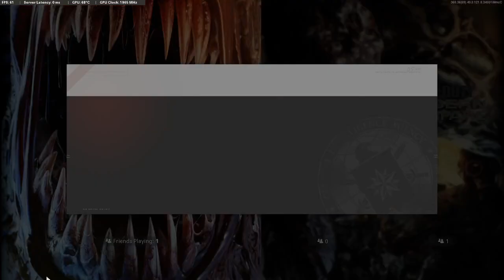Nuketown 24/7 (70+ Kills) Call of Duty Cold War